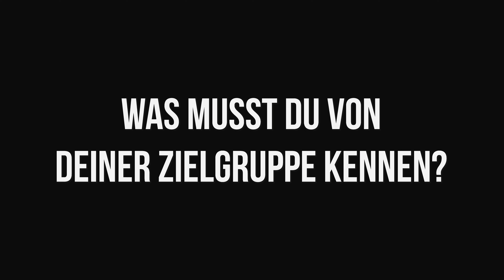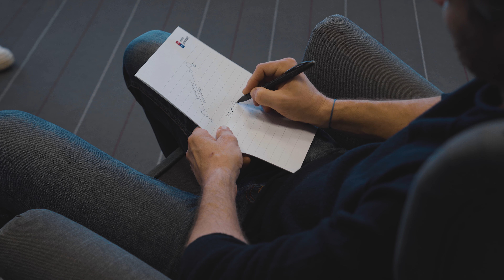Verkaufen lernen wie Steve Jobs | Mehr Geschäft